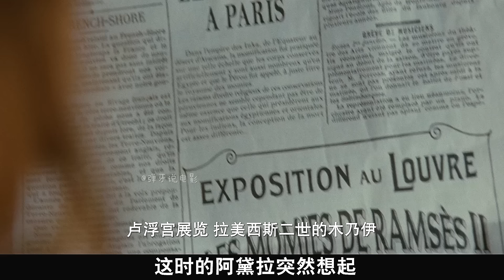姐姐为救植物人妹妹竟复活了5000年的木乃伊